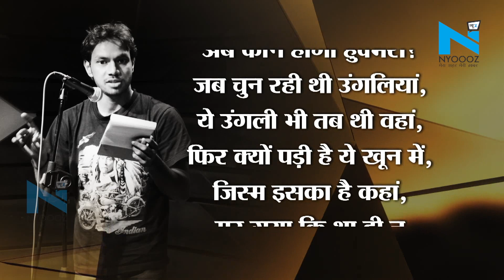Hoshangabad : Naveen Chourey की Mob Lynching पर कविता हुई वायरल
कि एक सड़क पर खून है, तारीख कोई जून है, एक उंगली है पड़ी, और उस पर जो नाखून है. नाखून पर है एक निशां, अब कौन होगा हुक्मरां? जब चुन रही थी उंगलियां, ये उंगली भी तब थी वहां, फिर क्यों पड़ी है ये खून में, जिस्म इसका है कहां, मर गया कि था ही न कौन थे वो लोग जिनके हाथ में थी लाठियां? मॉब लिचिंग पर लिखी गई ये लाइनें उस शख्स की हैं, जिनकी मॉब लिंचिंग पर लिखी एक कविता सोशल मीडिया पर जमकर वायरल हो रही है. इंसानियत को झकझोर कर रख देने वाली ये लाइनें हैं मध्यप्रदेश के होशंगाबाद के रहने वाले नवीन चौरे की, जिन्होंने मॉब लिंचिंग की बढ़ रही वारदातों पर कविता के जरिये करार वार किया है.